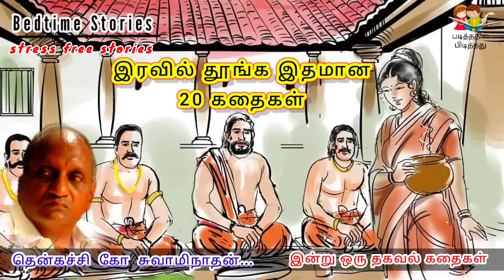கற்பனையில் வாழும் கஞ்சர்கள் | Thenkachi Ko Swaminathan | இன்று ஒரு தகவல் தொகுப்பு - 66